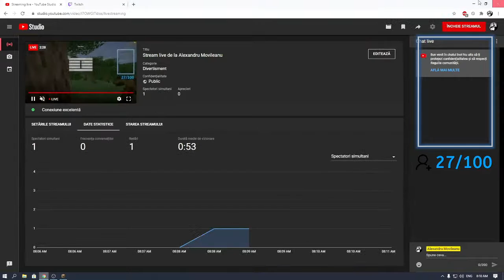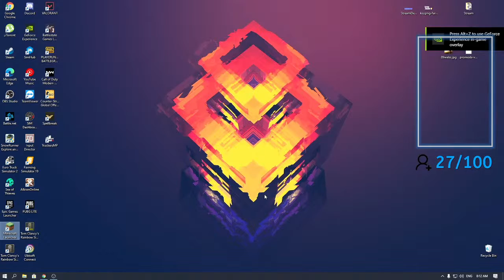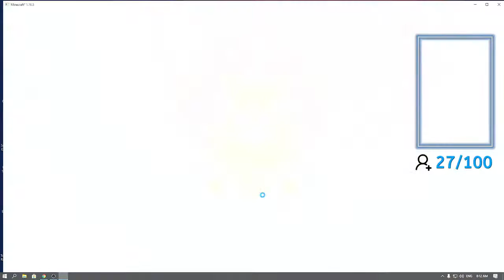Stream live de la Alexandru Movileanu